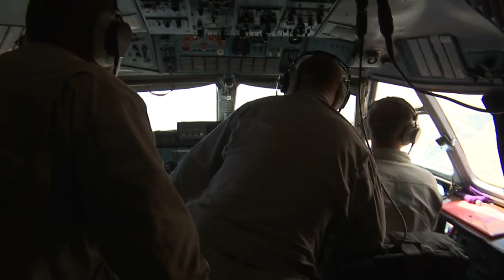SYRIEN: In Idlib befinden sich immer noch 30.000 Kämpfer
Der Krieg in Syrien nähert sich dem Ende. Die Provinz Idlib ist die letzte Hochburg der Assad-Gegner. 30.000 Kämpfer verschiedener Gruppen sollen sich dort aufhalten. Die Lage droht zu eskalieren.